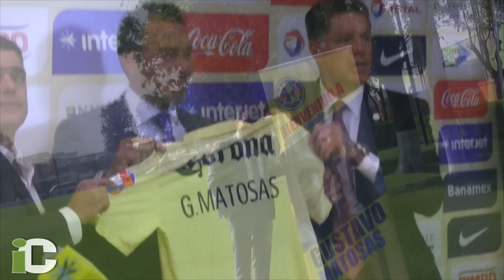Ganar, pero no como sea: Matosas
CLAUSURA 2015. México, DF. 18/12/2014. El campeón no descansa. Gustavo Matosas fue presentado en América, club al que no le ha dado nada y al que espera darle todo, desde su forma de juego, triunfos en los clásicos y por supuesto el campeonato.